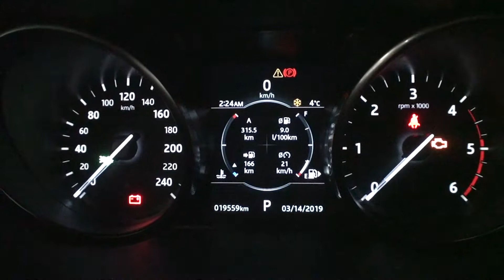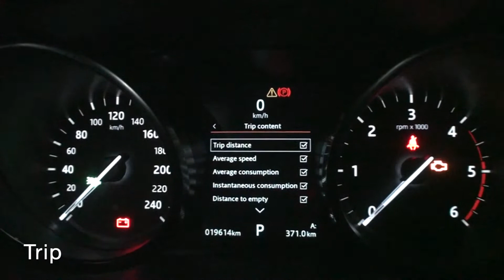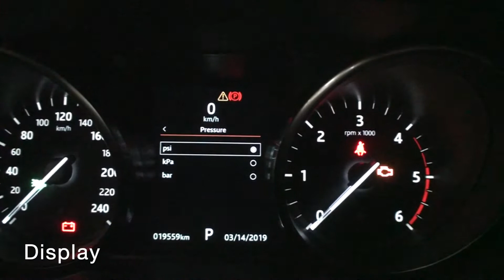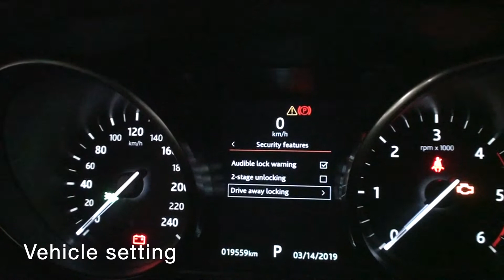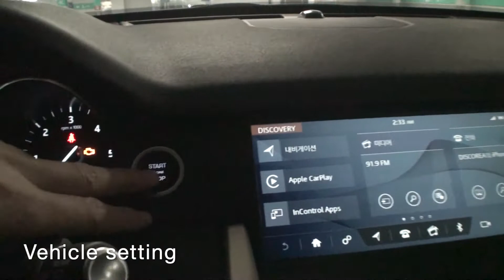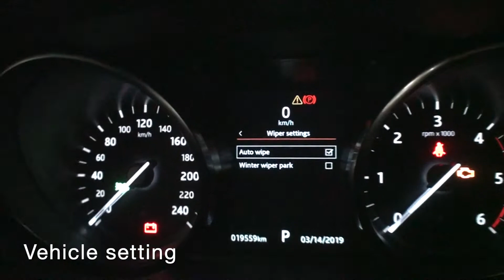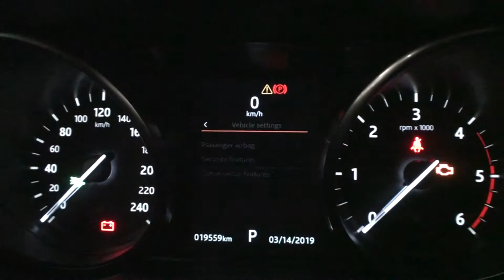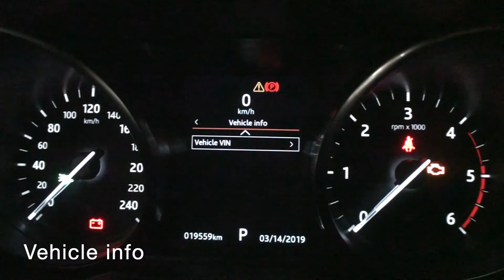랜드로버 계기판 메뉴 설정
랜드로버의 엔트리 모델인 디스커버리 스포츠 계기판 설정 방법에 대해 알아보았습니다.
SE 트림 기준이며 HSE 트림의 경우 '운전자 지원' 메뉴가 추가되어 더욱 다양한 기능이 있습니다.